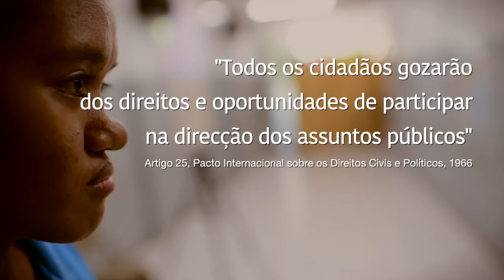Rights for deaf people [Portugese]